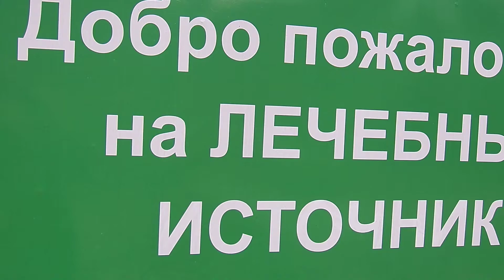Горячий источник Сероводород в Сухуми